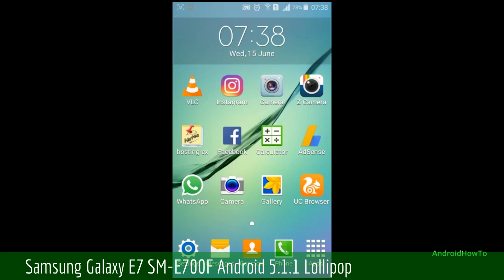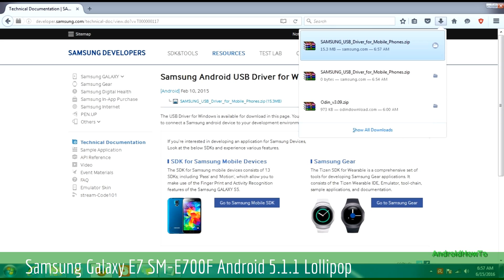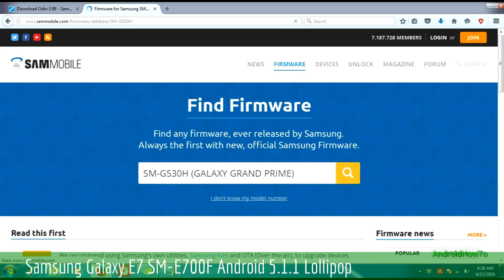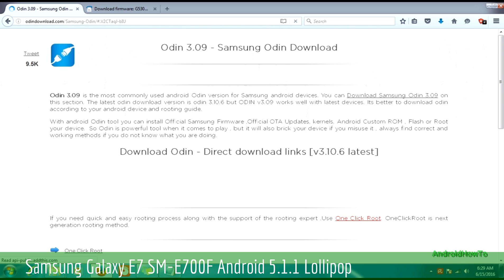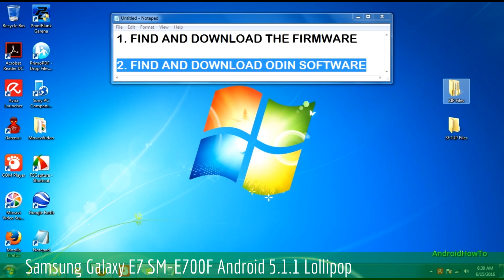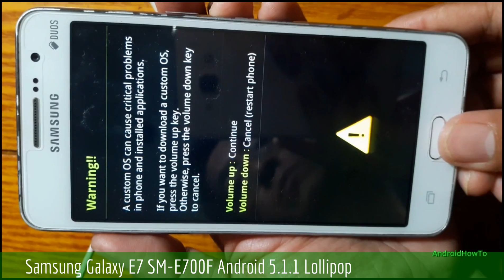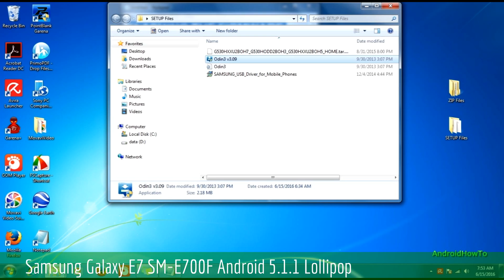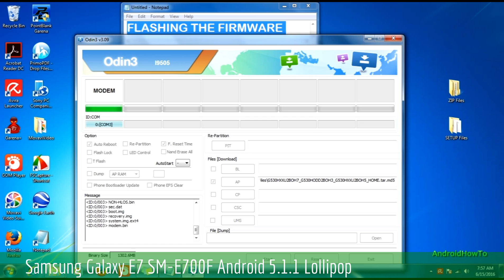Update Samsung Galaxy E7 SM-E700F to Android 5.1.1 Lollipop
Firmware Update Samsung Galaxy E7 SM-E700F to Android 5.1.1 Lollipop.  This video is a tutorial how to update the firmware samsung galaxy devices.  The Grand Prime SM-G530H is only for sample.  Change the firmware that match with your Samsung models.